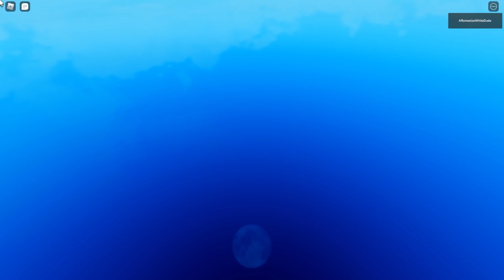Killua is actually broken... | Anime Online